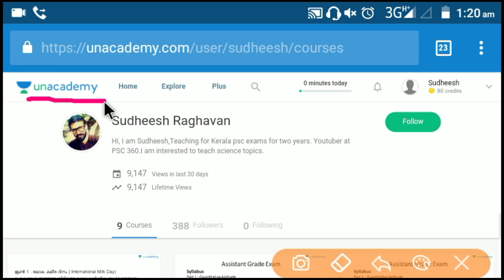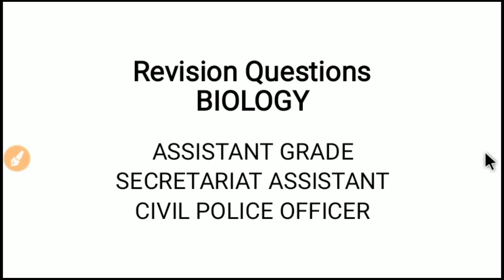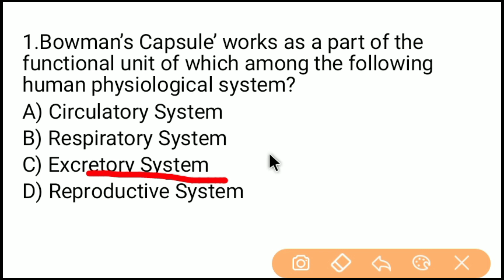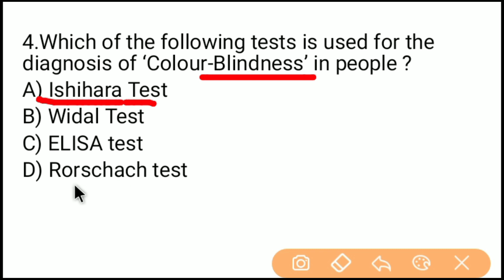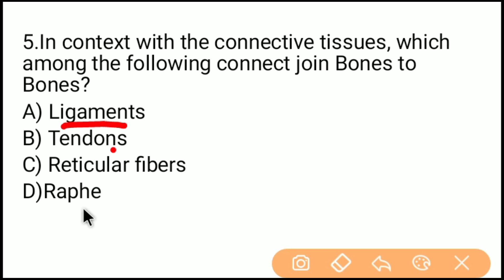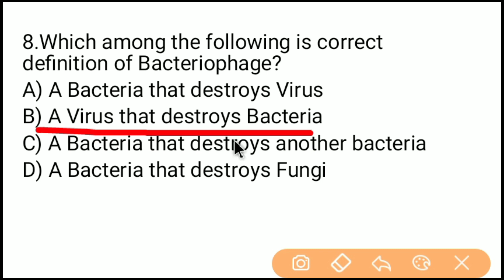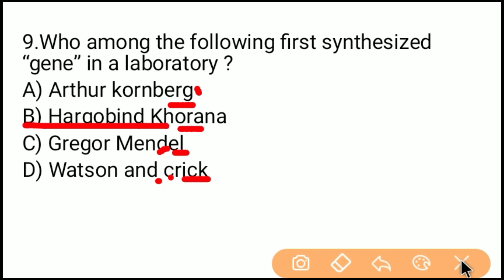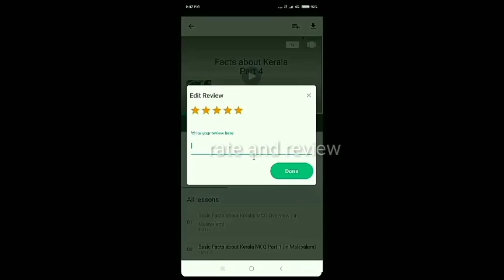Kerala PSC || Biology || Revision Questions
General science questions for degree level PSC examinations
Biology previous questions and answers for Kerala PSC